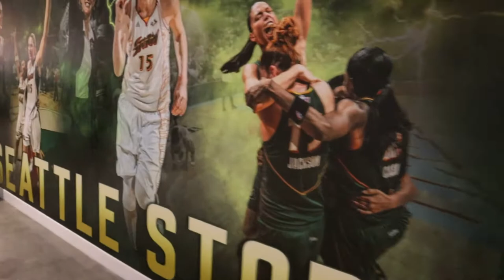First Seattle Kraken Hockey Game! | Climate Pledge Arena Tour | Family Vlog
Join us for our first Seattle Kraken Hockey Game as a family! See the inside of Climate Pledge Arena, and see all the fun and excitement in cheering on our 32nd NHL expansion team!

Have a question about visiting/exploring Seattle, WA with kids? We'd love to help! And come join us on instagram for daily updates!